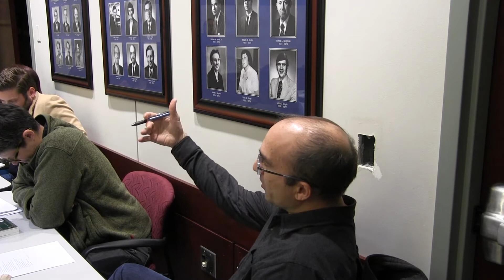Alan Golding: Penn State's Comparative Literature Luncheon Series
October 2, 2017 - "Avant-gardism Against Itself: 'Conversation' and the Reader Critic in the Little Review"